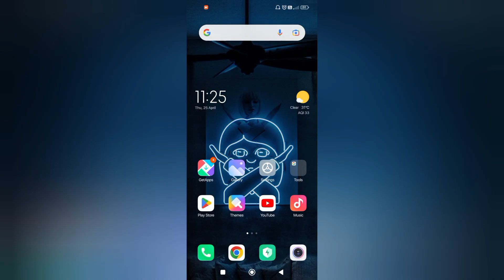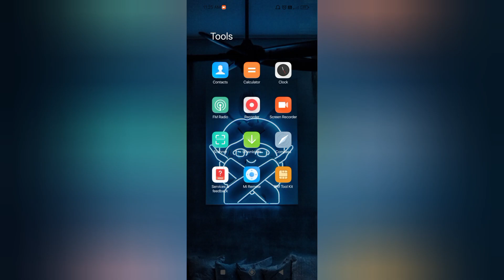POCO X6 New Me Auto Call Recording Kaise ON Kren l How To Enable Auto Call Recording Settings